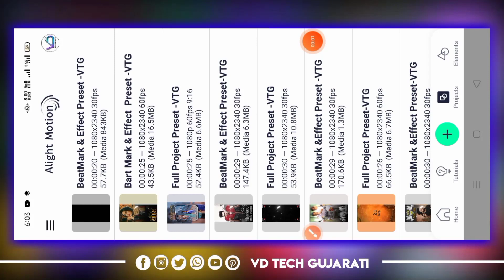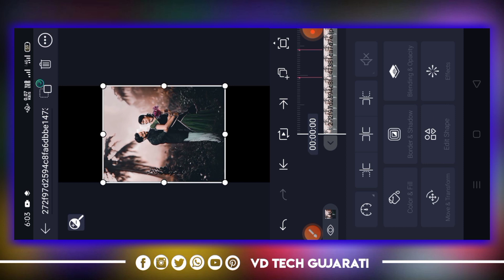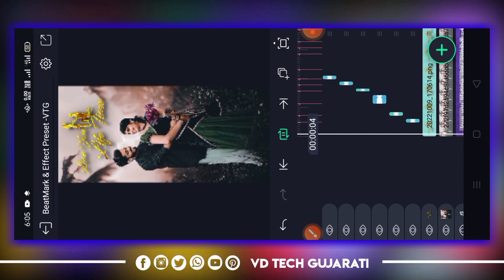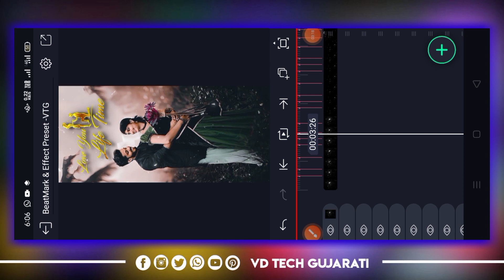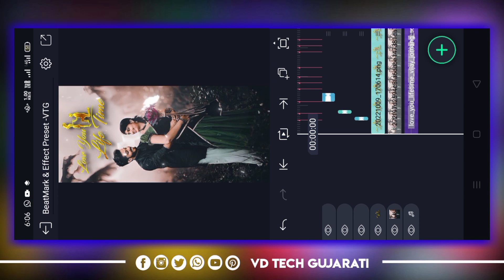love you Life time Status Editing🥰Alight Motion video Editing Gujarati 2022🔥Alight Motion Gujarati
New Trending Gujarati song status Editing Alight Motion 🔥Alight Motion Video Editing

➡️Cover Topic:
2021
song
new
motion 2022
motion new
new status editing gujarati
new status editing gujarati song
new trending status editing gujarati
new status editing alight motion gujarati
new gujarati attitude status editing alight motionediting gujarati
editing gujarati status
editing gujarati song
alight motion editing gujarati 2022
kinemaster video editing gujarati 2022
alight motion video editing gujarati 2022
new alightmotion video editing gujarati 2022

☑️ Tags --

➡️Join Whatsapp Groupe :
httpsvideo